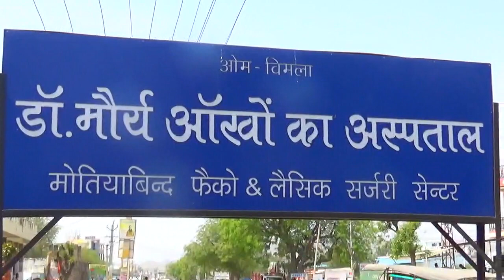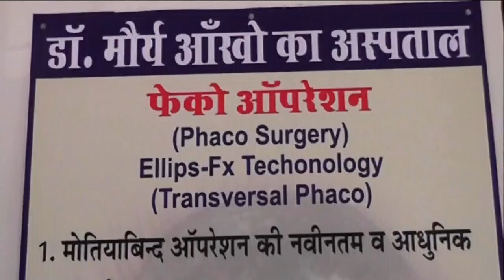विद्युत उपभोक्ताओं की समस्याओं को लेकर जन सुनवाई कार्यक्रम, बिजली से संबंधित समस्याओं का निस्तारण